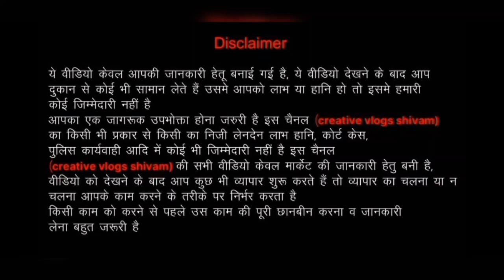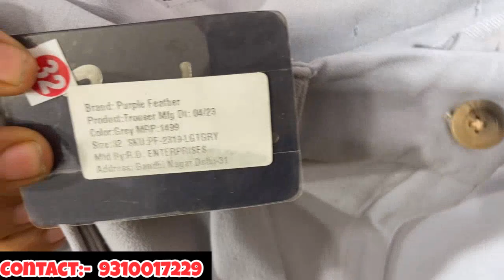100% Fresh kids Clothes |Branded Original Ladies Clothes Top,Dress | Branded kids winter Jacket Top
Wz 73 , Ground Floor , titarpur. Nearest metro station tagore garden
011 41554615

Please🙏 follow

WARNING THIS VIDEO IS ONLY FOR THE PURPOSE OF EDUCATION. WE ARE JUST PROVIDING MARKET INFORMATION. WE ARE NOT PROMOTING OR DEFAMING ANY BRAND IN ANY WAY. WE ARE NOT RESPONSIBLE FOR ANY PROFIT OR LOSS ON ANY WAY. PLEASE CHECK BEFORE BUYING GOODS AND MAKE SURE FOR YOUR DECISION. ...यह वीडियो केवल जानकारी हेतु बनाई गयी है यह वीडियो देखने के बाद आप दुकानदार से कुछ भी सामान लेते है उसमे आपका लाभ हो या हानि हो इसमें हमारी जिम्मेदारी नहीं है आपका एक जागरूक उपभोक्ता होना ज़रूरी है इस चैनल Creative vlogs shivam का किसी भी प्रकार से किसी का निजी लेनदेन , लाभ हानि , पुलिस कार्यवाही , कोर्ट केस , लड़ाई झगड़े आदि मे कोई जिम्मेवारी नहीं है हमारा कार्य युवाओं को व्यापार की जानकारी देकर आगे बढ़ाना है और भारत को प्रगति मे विश्व में सबसे आगे लाना है आप इस वीडियो को देखने के बाद कुछ भी व्यापार शुरू करते है उस व्यापार का चलना या न चलना आपकी मेहनत और आपके कार्य करने के तरीके पर निर्भर करता है किसी कार्य को शुरू करने से पहले उस कार्य की परी छानबीन करना और जानकारी ले लेना जरूरी है । आप दुकान से सामान लेते समय अपने बुद्धि और विवेक का इस्तेमाल करें फिर कुछ भी खरीदारी करें !! धन्यवाद .
LIKE || SHARE || SUBSCRIBEVIDEO

COVERS . . . . . .